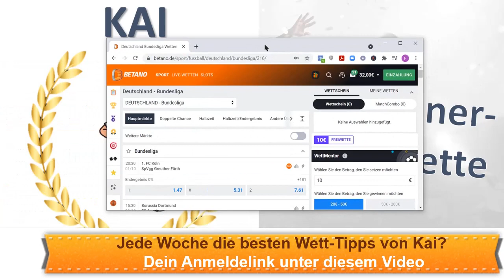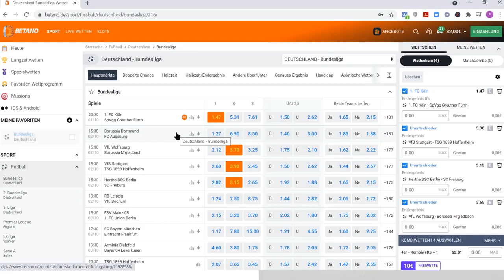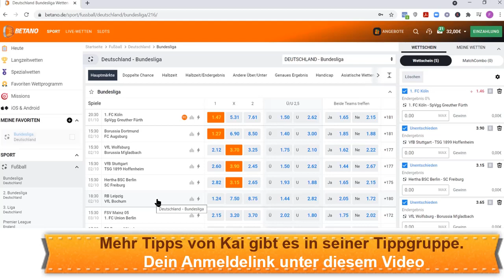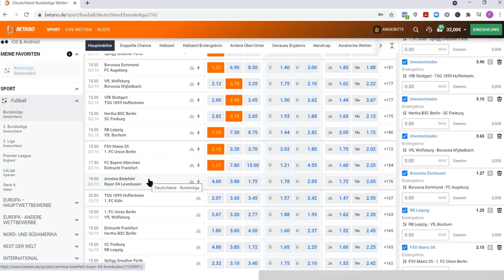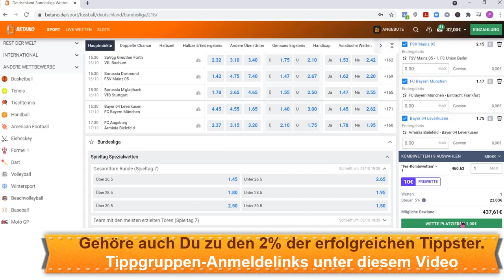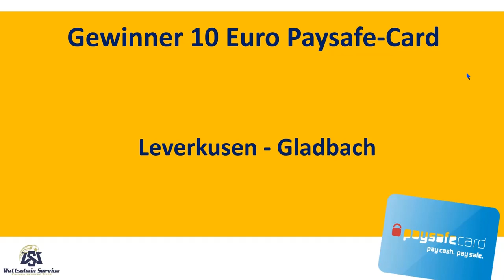Bundesliga: Wetten gewinnen mit diesen Tipps | 7. Spieltag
Die Bundesliga läuft. Heute geht es um den 7. Spieltag. Hier kommt ihr an die Analyse der aktuellen Bundesliga Wett-Tipps. Diese Spiele sind für uns ein wichtiger Eckpfeiler Sportwetten-Geschehen. Kai packt seine besten Wett-Tipps aus. Kai packt seine verrückte 9er-Kombiwette aus.

Wir bereiten uns darauf vor und liefern ziemlich erfolgsversprechende Wett Tipps. Wer macht das? Kai. Einer unserer erfolgreichsten Tippster im Team. Hier geht es zu seiner Gruppe: